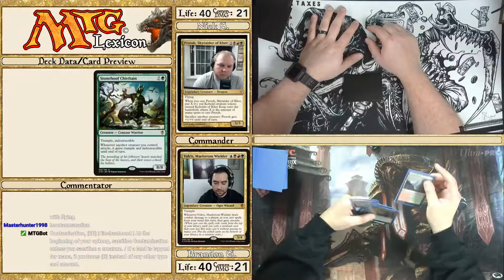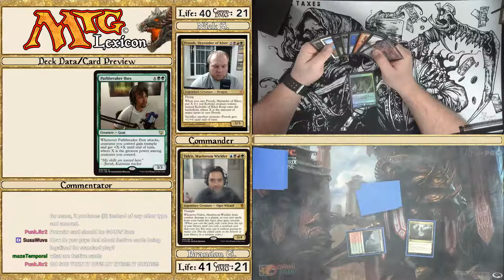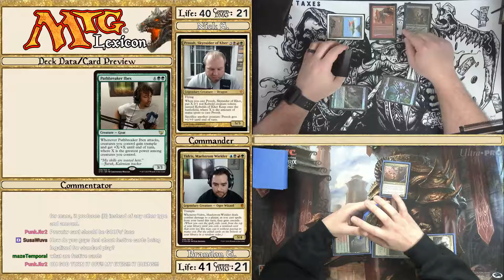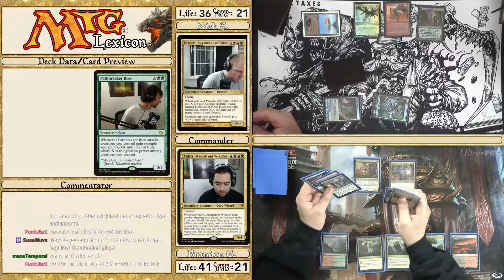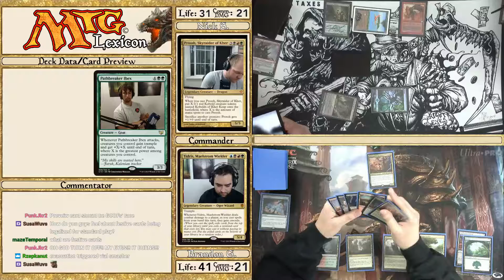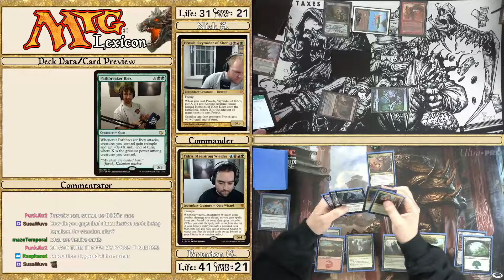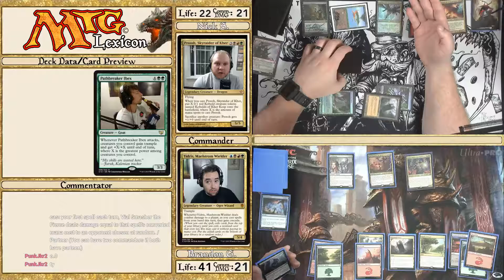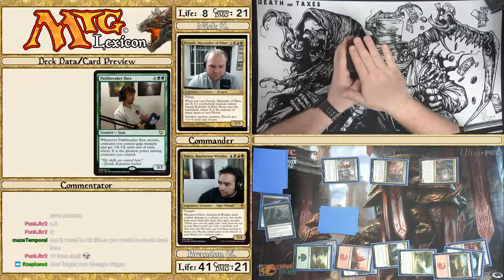MTG Lexicon - Episode 80.3 - Death & Taxes (Game 3 Highlight)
The curse is REAL for Nick with Prossh. Catch a QUICK game of EDH where Brandon plays his precon.

1 V 1 Casual Commander (NOT FRENCH Decks) Nick S AKA Vodka (Prossh, Skyraider of Kher) VS Brandon G AKA The Producer (Yidris, Maelstrom Wielder PRECON) - Game 1

Your Hosts Nick S (@NickS743), Matt G (PoKan/MattinTheChat), Brandon G (The Producer) and Jeff (AKA Jeff) are playing physical games of MTG Live, Unscripted and most assuredly NOT sober.

The great tunes you hear in the background come from the beautiful folks at Rare Nnudes, Himeko Katagiri, and Girl Scout